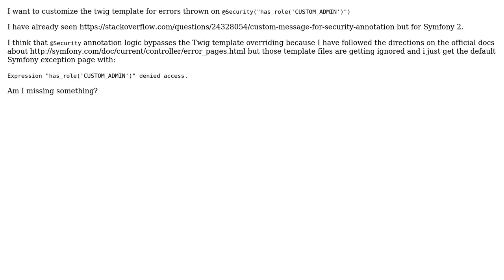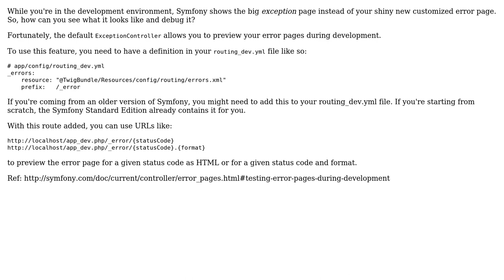Symfony 3: Customize the template for @Secutity annotation exceptions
With thanks & praise to God, and with thanks to the many people who have made this project possible! You are responsible for your own actions.